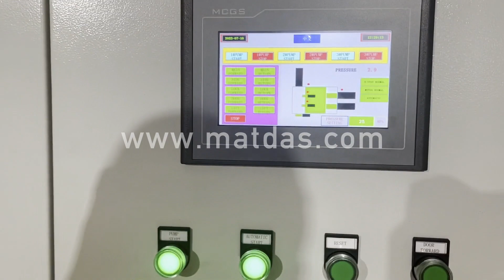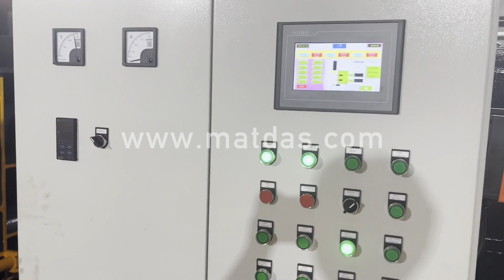metal hydraulic hot press machine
Details of metal hydraulic hot press machine, hydraulic hot metal press machine, hot press machine metal,

MATDAS is a professional metal hydraulic hot press machine manufacturer and supplier in China for more than 20 years, and we can offer metal hydraulic hot press machine for sale with a cheap wholsale factory price for our customers without any agent or dealers if you wanner buy our metal hydraulic hot press machine.